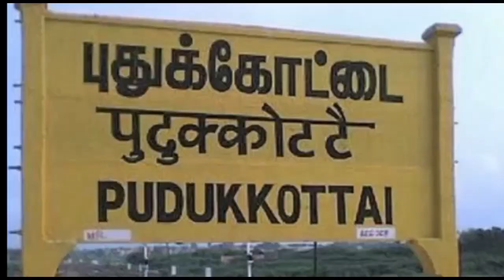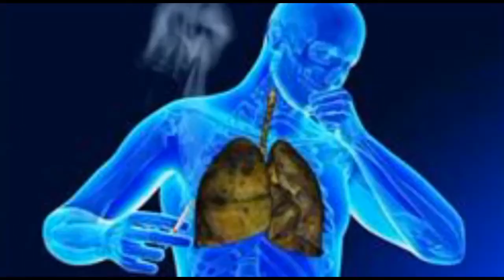கொல்லாம் பழத்தில் இவ்வளவு நன்மையா? | CASHEW APPLE OR CASHEW FRUIT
கொல்லாம் பழத்தில் இவ்வளவு நன்மையா?

The cashew apple or cashew fruit, is the fleshy part of the cashew fruit attached to the cashew nut. The top end of the cashew apple is attached to the stem that comes off the tree. The bottom end of the cashew apple attaches to the cashew nut, which is encased in a shell. In botanical terms, the cashew apple is an accessory fruit that grows on the cashew seed

Heathy benefits of cashew fruit

முந்திரி பழம் or கொல்லாம் பழம்